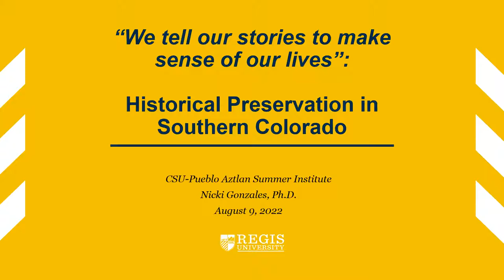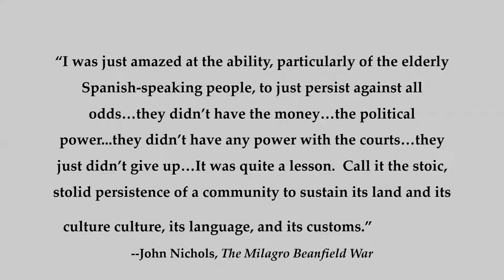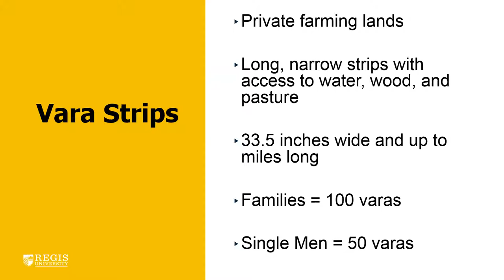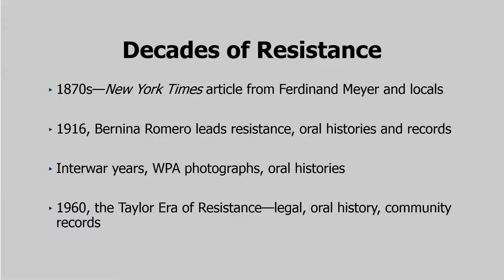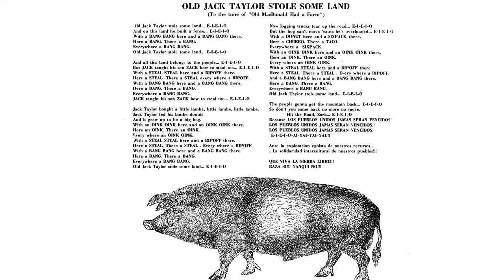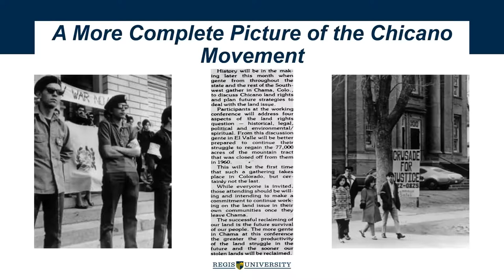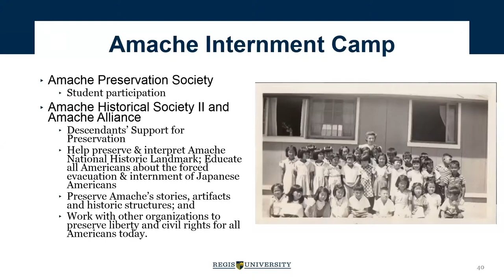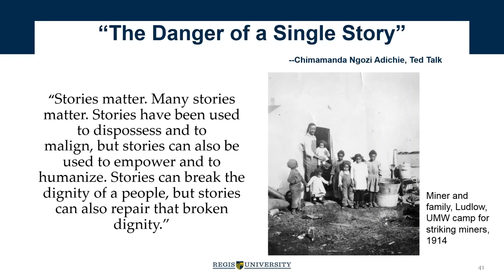Aztlán Center's Summer Institute (2022): Nicki Gonzales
The 2022 Aztlán Center's Summer Institute hosted guest speaker Nicki Gonzales. Gonzales presented on the topic "The Importance of Preserving Southern Colorado's History". This year's theme was "Southwest History: Preserving Chicanx, Latinx and Indigenous Peoples Stories". This event was made possible in part by a Peggy Barber Tribute Grant from the American Library Association’s Public Programs Office, the REFORMA National Program Grant award from REFORMA: The National Association to Promote Library & Information Services to Latinos and the Spanish Speaking, Title V - Developing Hispanic Serving Institutions Program, and the CSU Pueblo Library & Aztlán Center.